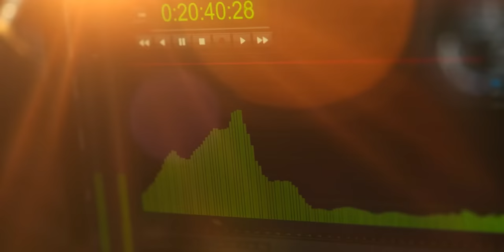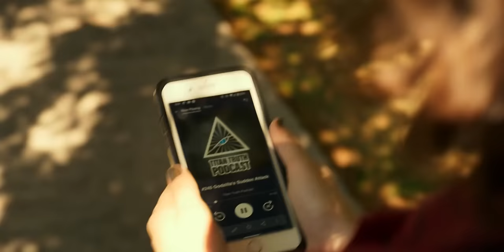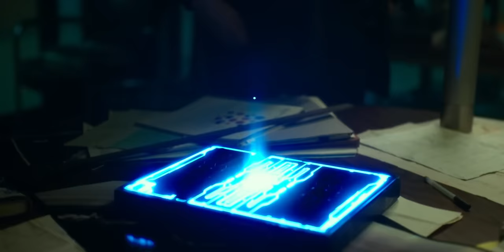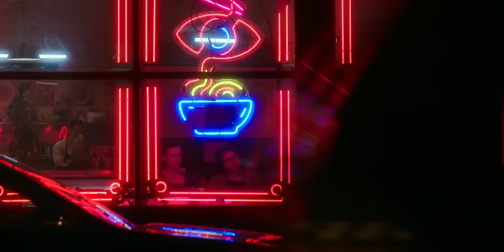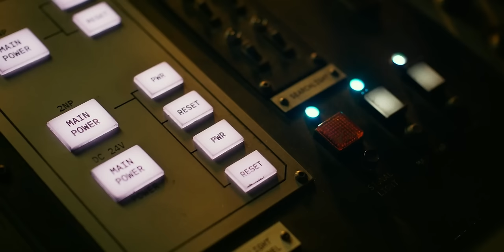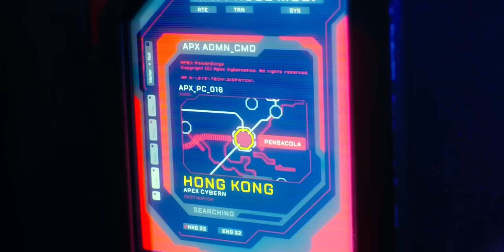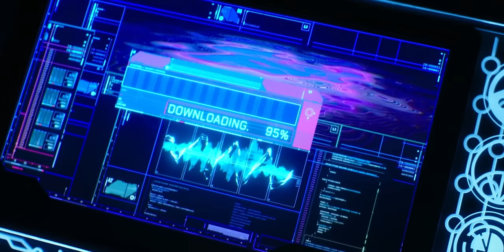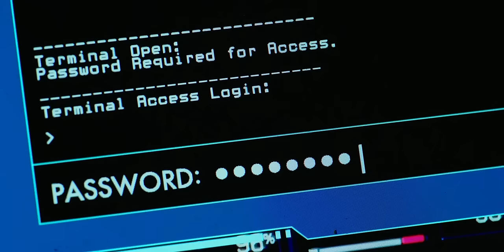Kong gets his Powerful AXE🪓 so he fights Godzilla. Explain in Hindi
1. This video is also for teaching purposes.
2. I only used bits and pieces of videos to get the point across where necessary.
3. It is not transformative in nature.
4. This video has no negative impact on the original works {It would actually be positive for them}

King Kong is transported out of his containment zone after Godzilla resurfaces and creates mayhem. Humans need his help to reach Hollow Earth and find a way to subdue the king of the monsters.

गॉडज़िला के जीवित होने और तबाही मचाने के बाद किंग कांग को उसके नियंत्रण क्षेत्र से बाहर ले जाया जाता है। हालो अर्थ तक पहुँचने और राक्षसों को वश में करने के लिए मनुष्य को उसकी सहायता की आवश्यकता है।
𝐂𝐫𝐞𝐝𝐢𝐭𝐬:)
All Credit Gone Film Owners.
𝐁𝐚𝐜𝐤𝐠𝐫𝐨𝐮𝐧𝐝 𝐌𝐮𝐬𝐢𝐜 🎶 :)